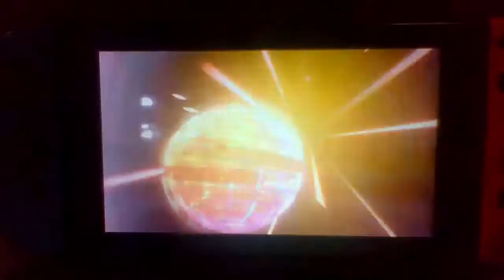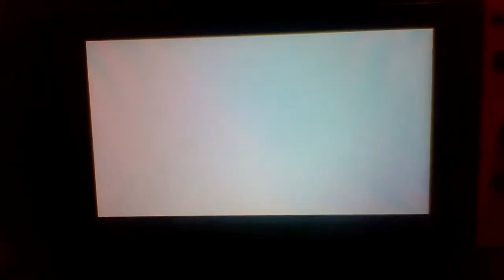SHINY G-MAX BLASTOISE, SHINY MALAMAR, AND SHINY STONJOURNER!!!!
More Shinies!!! Are shiny Pkmn easier to find or something?! Well hopefully you guys are enjoying the shiny Pokemon videos. :)